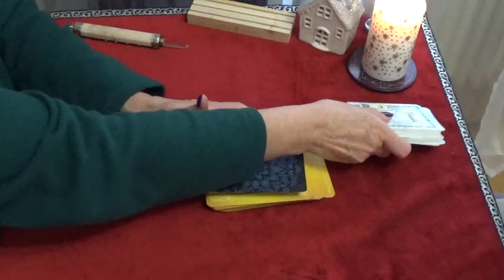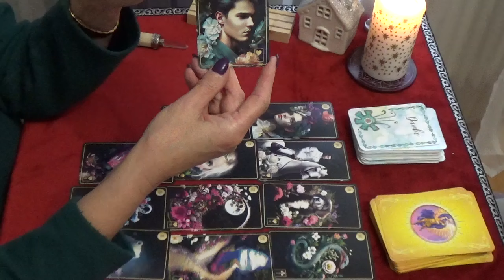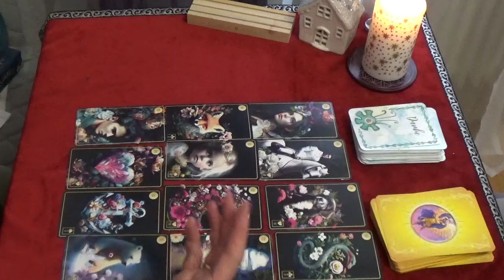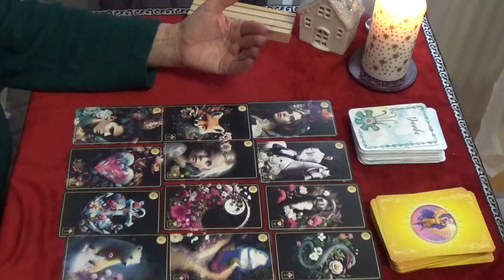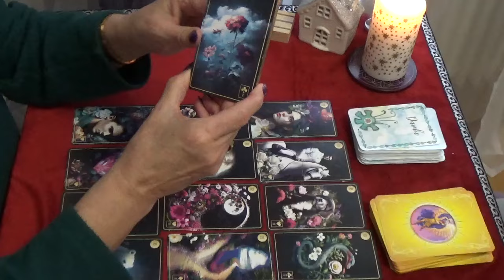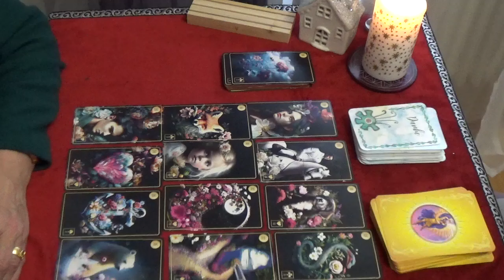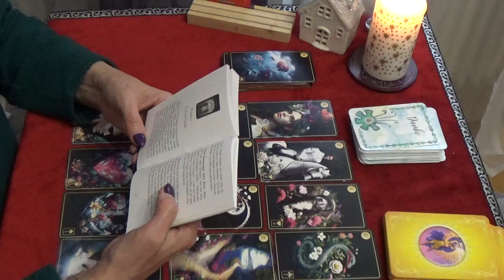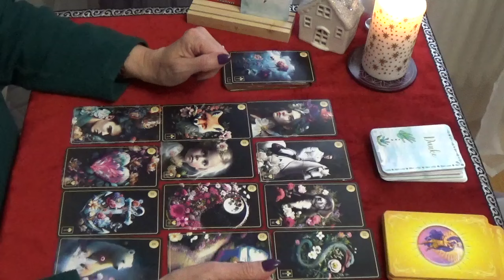Steinbock ♑| Weihnachten und Jahresübergang 2024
In diesem Video, lieber Steinbock,  schaue ich mir deine Energie, Botschaften, Situationen an. Das was ich in den Karten sehe und fühle, teile ich dir mit.

- Sonne
- AC-
- Mond

Tina's "Wish-List"

Gerne kannst du mein Video mit Freunden und Bekannten teilen.

Bleibt gesund!

Herzlichst
Tina 🌹